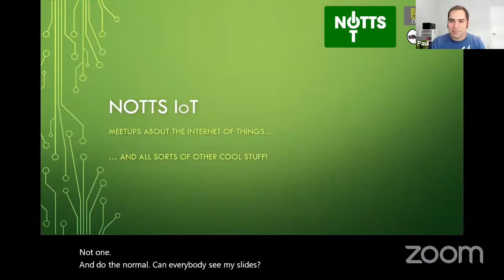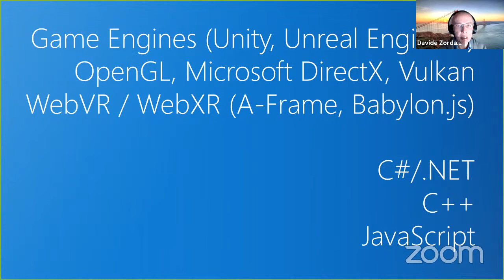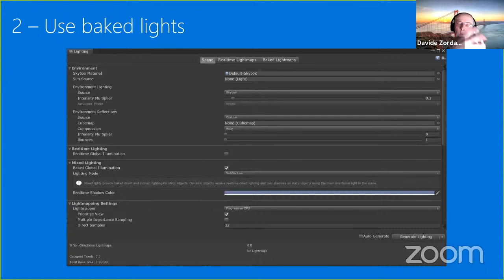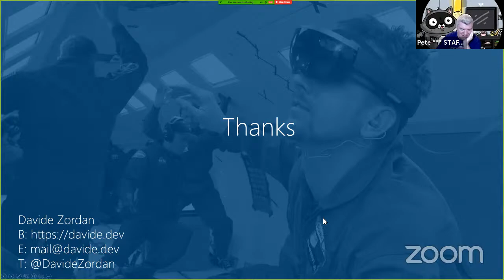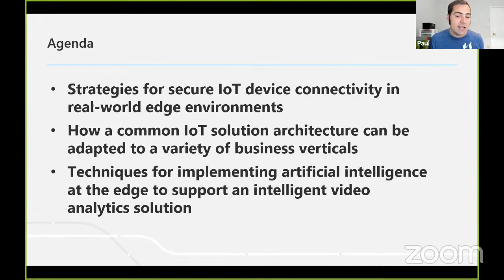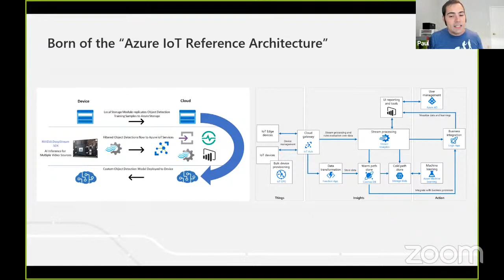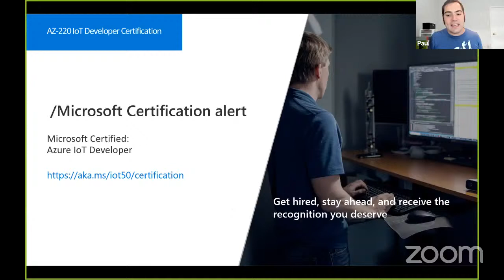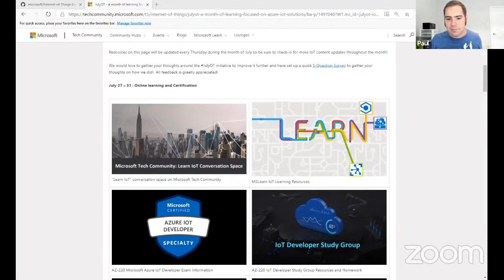Notts IoT - October 2020